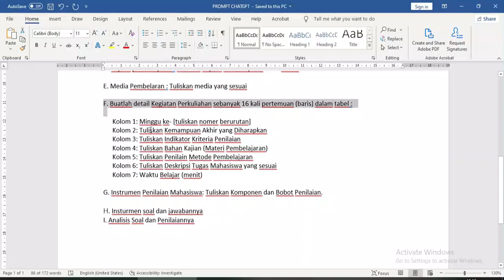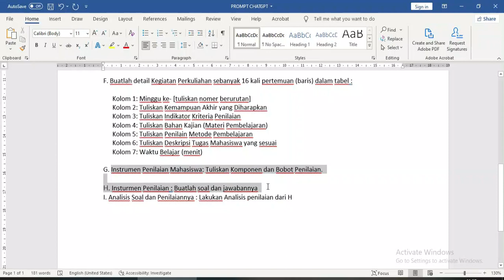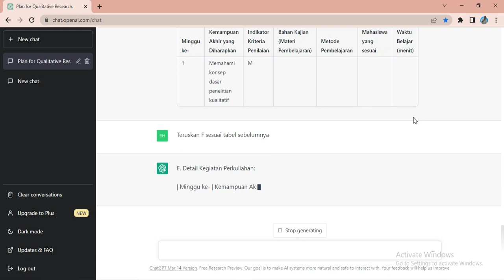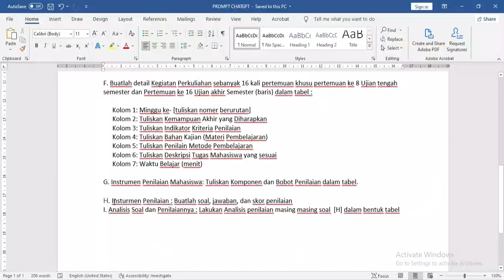Cara Membuat RPS dengan ChatGPT , 1 Menit Jadi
Saat ini kita tidak perlu membuang banyak waktu untuk membuat RPP, karena dengan bantuan perintah yang khusus, detail, dan sistematis di ChatGPT kita dapat membuat RPP yang bagus.

UNREAD : __________________________________________________________________________________________
rps dosen,
contoh rps dosen,
membuat rps,
cara membuat rps obe,
contoh membuat rps,
cara membuat rps mata kuliah,
cara membuat rps yang benar,
cara membuat rps dosen,
rencana pembelajaran semester,
rencana pembelajaran semester,
cara membuat rencana pembelajaran semester,
cara membuat rps obe, cara membuat rps sd,
cara menggunakan gps, cara membuat eps,
cara membuat rps, cara membuat rps dosen,
contoh rps, cara membuat rps yang benar dan contohnya,
cara membuat rps,
Cara Membuat Rencana Pembelajaran Semester (RPS) Strategi Sukses bagi Dosen,
TUTORIAL RENCANA PEMBELAJARAN SEMESTER (RPS),
Cara Membuat Rencana Pembelajaran Semester RPS,
Apakah Chatgpt OpenAI Bisa Membuat Rpp ? membuat RPP dengan ChatGPT,
Isi RPS apa saja?,
Apa itu RPS dan contohnya?,
Siapa yang menyusun RPS?,
Apakah RPS dan rpp berbeda?,
membuat RPS dengan Chat GPT,
chatgpt,
chatgpt android, chatgpt error,
chatgpt chess,
chatgpt plus,
chatgpt adalah,
chatgpt trading,
chatgpt is at capacity right now,